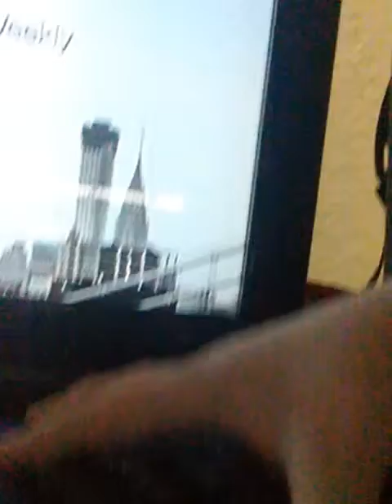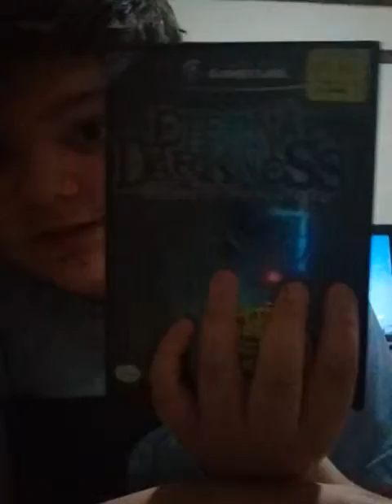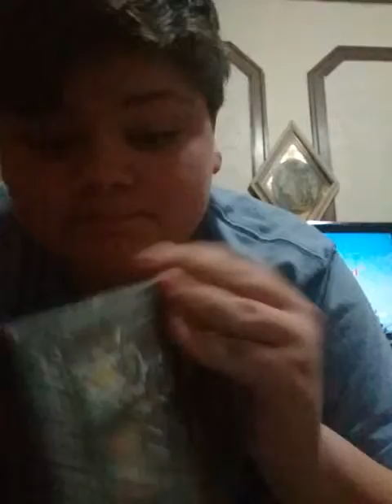The new addition to the family...... of consoles